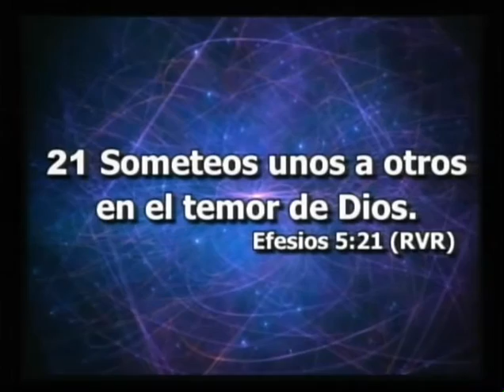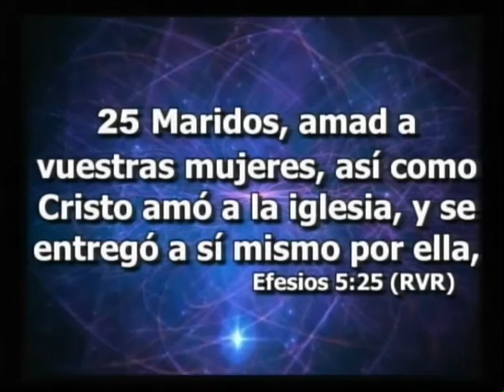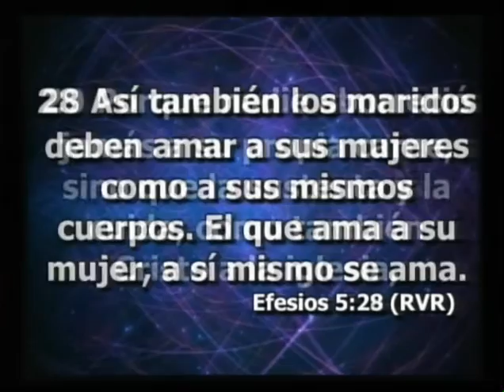MATRIMONIOS EXITOSOS - Pastor Ernesto Betancourt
NUESTRO MENSAJE
DOMINGO 14 DE FEBRERO 2016
''MATRIMONIOS EXITOSOS''
Iglesia Jesucristo Unica Esperanza
12415 SW 136 AVE, MIAMI, FL, 33186
SI NECESITAS ORACION, NO DEJES DE CONTACTARNOS O ESCRIBIRNOS.